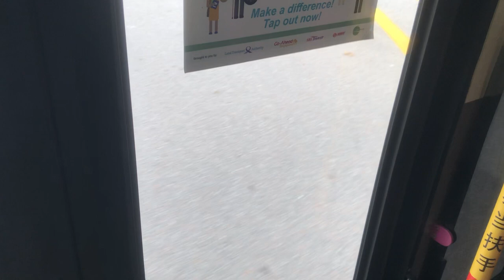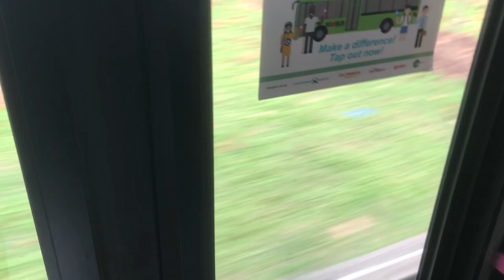SBST Volvo B9TL Service 16M SG5360R And Scaina Service 33 SBS8474P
Recording on 17 December 2020
Please thump up and like this video.
New Video: Monday, Friday, Sunday.